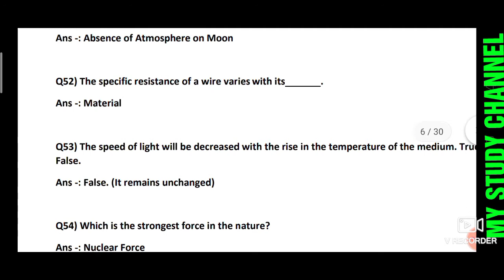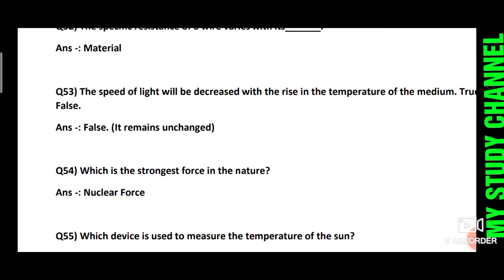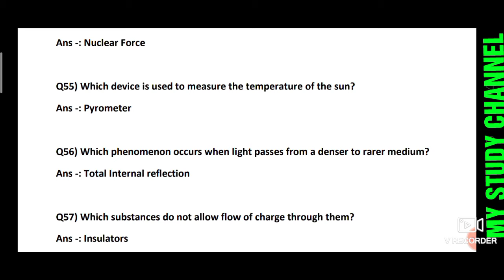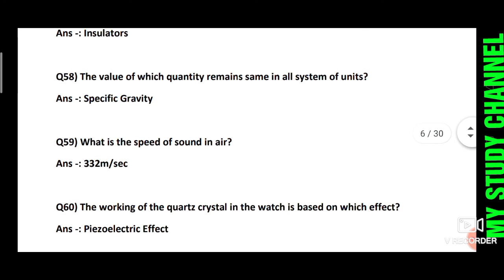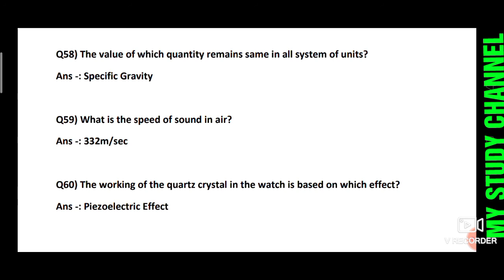Important Science MCQs for the JKSSB Panchayat Accounts Assistant exam.